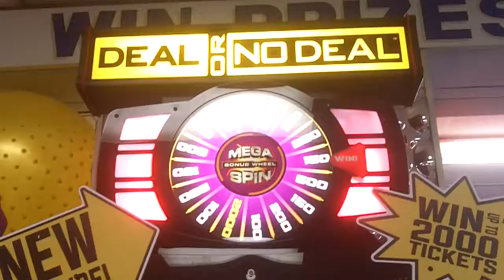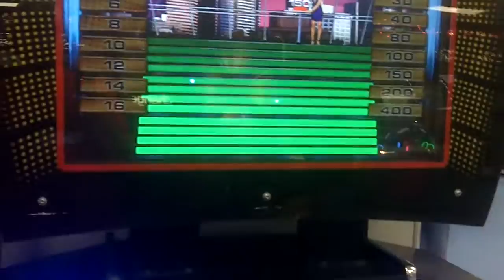Going for 400 tickets on Deal or No Deal Deluxe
Will I get it? :P